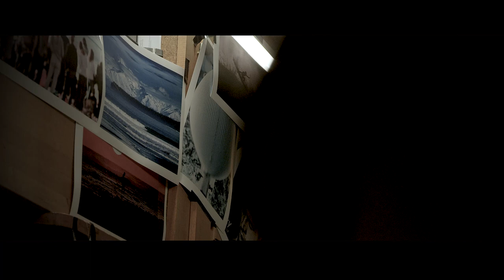LANDLOCKED - SWISS SURFING | Teaser 1: Surfing in Switzerland? | Surf documentary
Landlocked is a web series about the trials and tribulations of being a surfer in Switzerland. The show stars two budding surfer-shapers, Valentin Milius and Esteban Caballero accompanied by their faithful gonzo photojournalist Dom Daher. This unlikely trio will bring you along for the ride as they crisscross a unique surf nation in search of their own perfect wave. Along the way, they'll introduce you to the present-day movers and shakers, forefathers, and history of Swiss surfing with a little help from the voice of surfing Dave Mailman, who narrates their adventures.

Concept: Patricia Oudit, Dom Daher, Christophe Margot & Dave Mailman
Cinematography: Christophe Margot